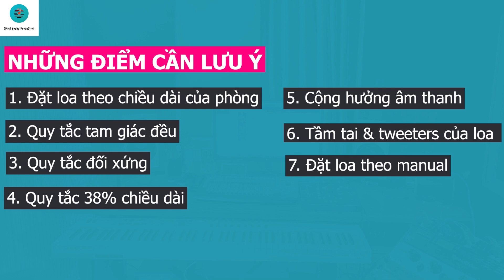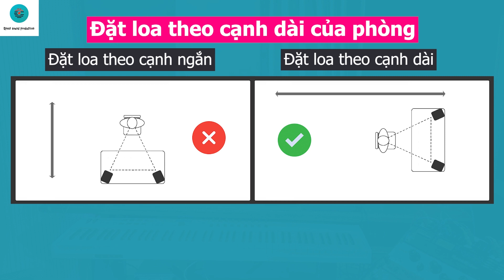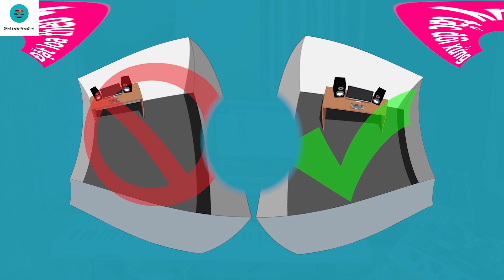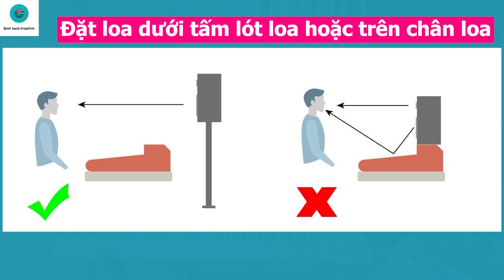Phạm Nguyên Gpost | 7 lưu ý khi Setup Loa Monitor Speakers để Nghe Chuẩn & Mix Hay như 1 Pro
Chào mừng các bạn đã đến với kênh của PHẠM NGUYÊN GPOST đầy khả ái và ngây ngất lòng người.
Kênh Youtube tổng hợp tất cả thông tin và kiến thức về lĩnh vực âm nhạc, giáo dục và phát triển bản thân,  do chính ê kíp của nhạc sĩ, nhà sản xuất và sáng tạo nội dung Phạm Nguyên lập ra, nhằm mục đích chia sẻ về những sản phẩm, nguồn tin chất lượng trong nước và quốc tế, được biên dịch, tham khảo và chọn lọc chuyên nghiệp kĩ càng. Mong các bạn ủng hộ cho kênh ngày càng phát triển. Chúc các bạn thành công

Các bạn nhớ ĐĂNG KÝ KÊNH của Nguyên để cập nhật những video mới nhất về music production, podcast và những sản phẩm âm nhạc, giải trí nhé.. Xin cảm ơn các bạn.

PHẠM NGUYÊN GPOST ĐẦY KHẢ ÁI VÀ NGÂY NGẤT LÒNG NGƯỜI

© Copyright by Phạm Nguyên Gpost (Do Not Reup)